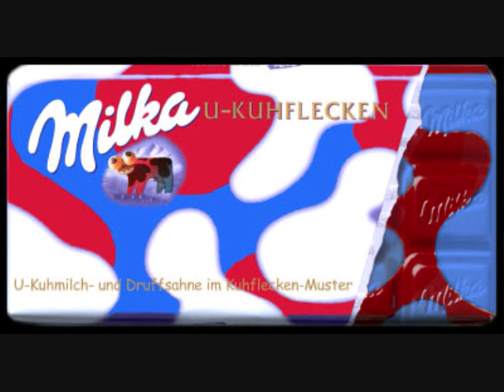Versus LivePA @ Club K2 (Hungarian Massacre Hardtechno)